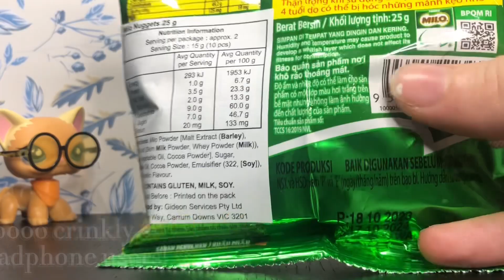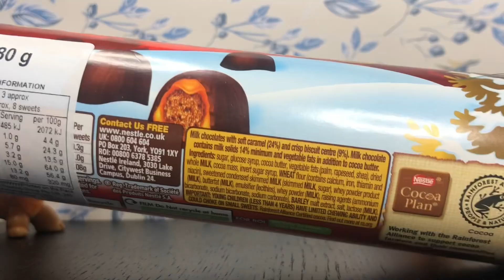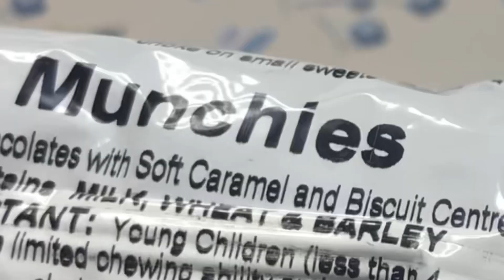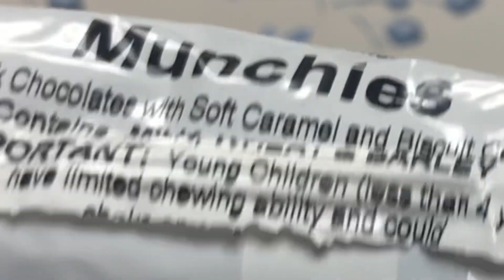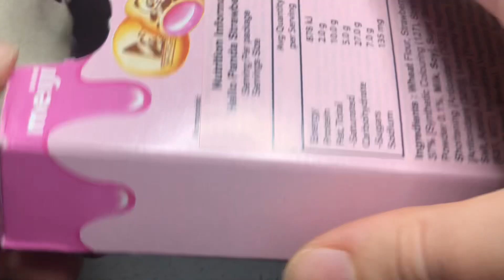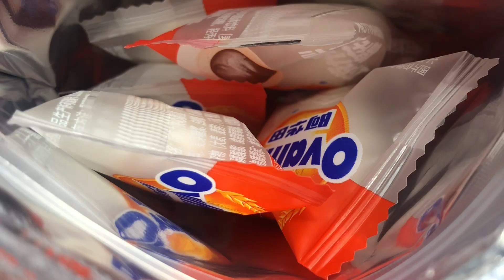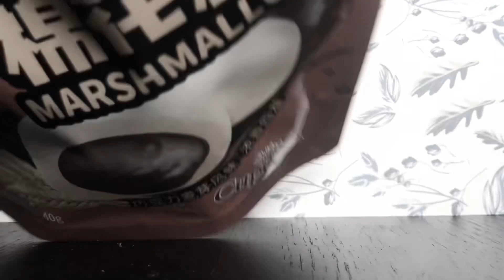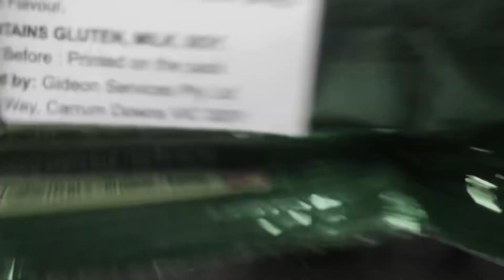IDTwins Eat GROSS?! Cheap Food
Hey guys, it’s LPSIDTwins here, popping in with yet another video!!

This time, we’re trying some bizarre foods we found at a local cheap shop known as the Reject Shop. It’s a cool little place where you can find some interesting items and great crafty things, but the food was… interesting.

_demonatonic_

_swisper_